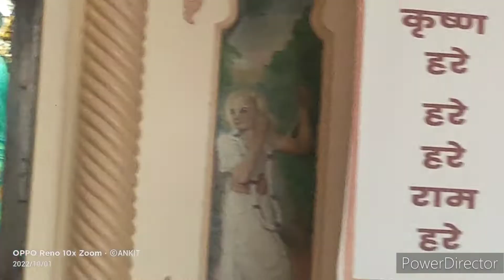SRI KRISHNA BALARAM TEMPLE (ISKCON VRINDAVAN)